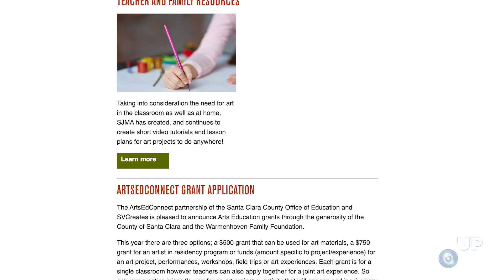San Jose Museum of Art is free for students and teachers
A museum for artists of our time. San Jose Museum of Art is open for visits. Gleidson Martins reports.